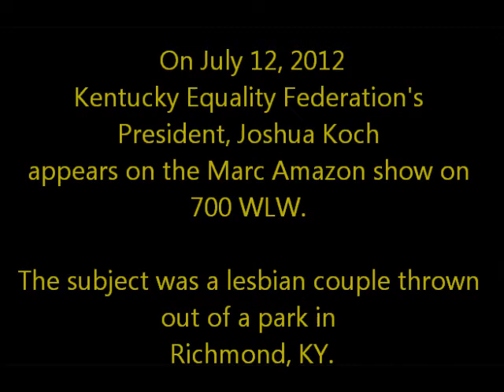Kentucky Equality Federation responds to lesbian couple being thrown out of a Richmond park.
Kentucky Equality Federation President Josh Koch responds to a lesbian couple being thrown out of a Richmond, KY public park. Mr. Koch appears on the Marc Amazon show. Cheri Chenault and Destiny Keith ordered to leave the Kentucky Park after kissing. RECORDING USED WITH PERMISSION.